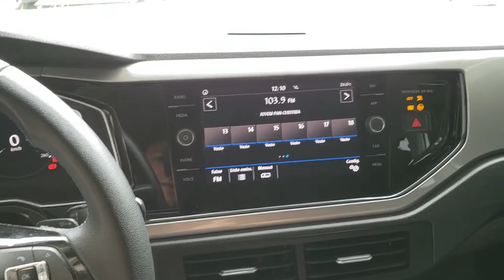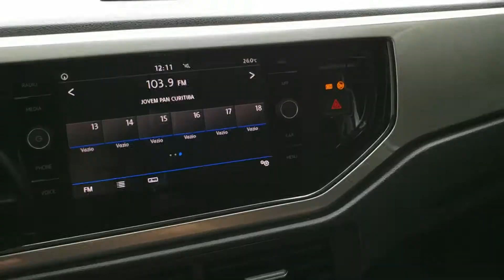Virtus Highline 200 TSI Turbo. Vale a pena comprar agora ou fico só com meu Onix Plus Turbo?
Neste vídeo vou falar sobre o VIRTUS HIGHLINE 200 TSI com todos os opcionais disponíveis. Gostaria de pedir a opinião de vocês se eu compro ou não o Virtus TSI para fazer vários comparativos com meu ONIX PLUS TURBO, ou espero a chegada dos motores FIREFLY Turbo FLEX da JEEP.
Deixem a opinião de vocês nos comentários.
Obrigado e até o próximo vídeo, fui...

Toda semana tem vídeo novo.

Opinião de dono. Onix Plus Turbo após os 4000 km. Ainda recomendo o carro? Consumo atual.

Primeiro Jeep Wrangler RUBICON 2020 vendido no Brasil. A FCA traz a versão mais capaz do Wrangler.

Não esqueçam de dar uma ajuda para o canal se inscrevendo e marcando o sininho para receberem os próximos vídeos.

Abraços.